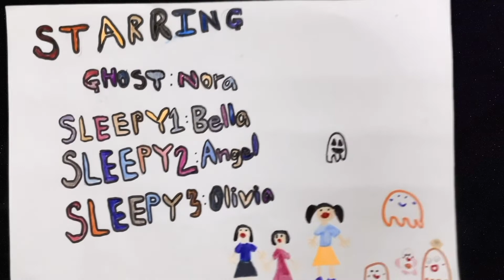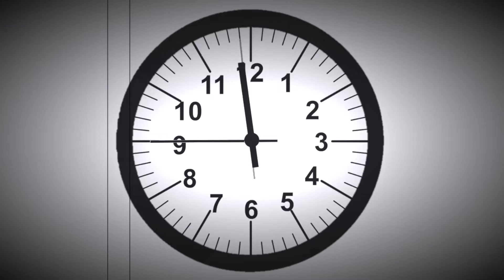2021 Wee Care表演課程L3期末影片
【2021上 Wee Care表演課程L3期末影片】

L3 students: Adrian, Angel C., Bella, Benjamin, David, Enzo, Jayden, Matisse, Nora, Olivia, Ryder.

這學期的表演課程十分多元，各班老師讓孩子們陸陸續續玩了許多不同形式的表演，說笑話、情境練習、角色扮演、默劇、唱歌、跳舞、營隊chant、Mad Libs、短劇，有些班級的孩子還試著自己創作短劇劇本並演出，整學期下來許多孩子都勇敢大方許多，真的是很棒的學習體驗！

期末時各班老師選擇了不同的方式來製作期末影片，每個老師都很有自己的風格，每個活動都很精采有趣。歡迎大家看看L3的表演課程期末影片，老師不但讓大家分組演出可愛的Knock Knock jokes，也有孩子們分組創作的短劇，超棒的！